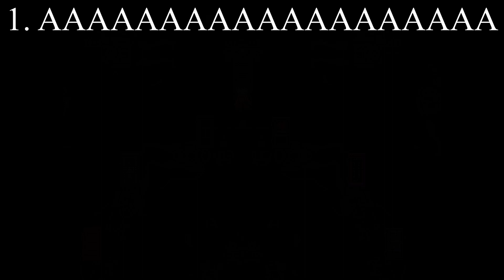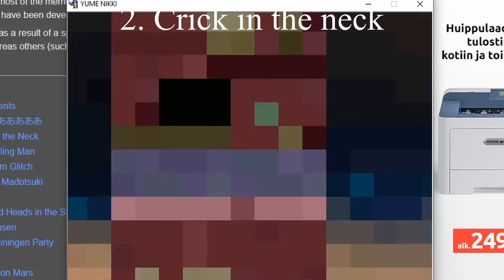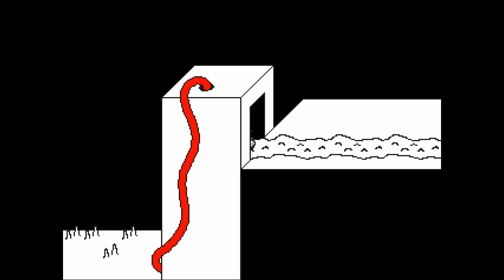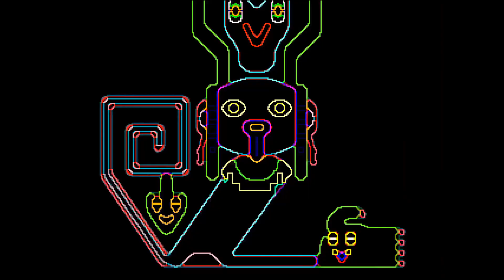Yume nikki all events (part 1/2)